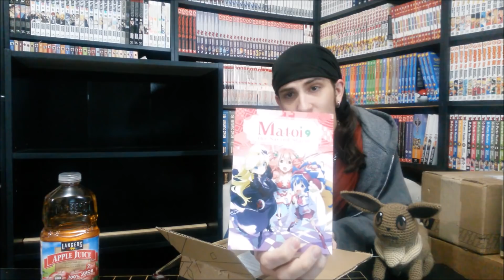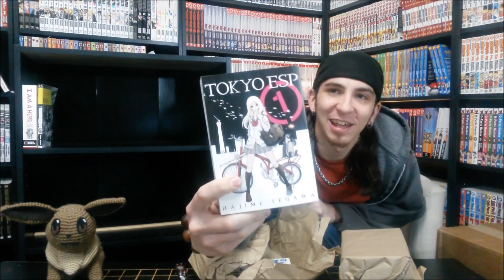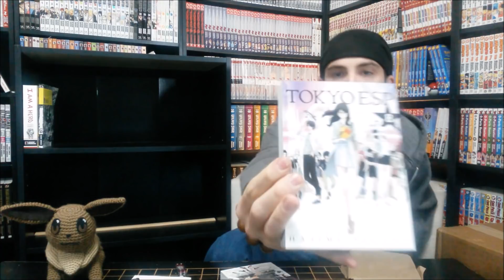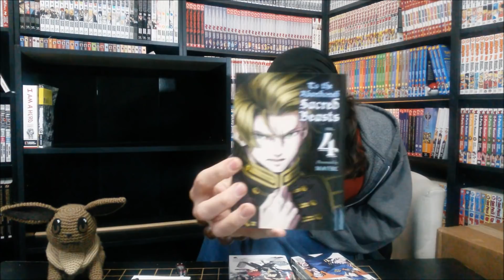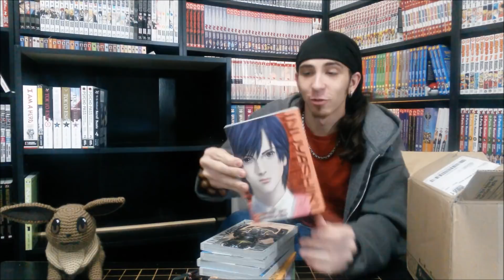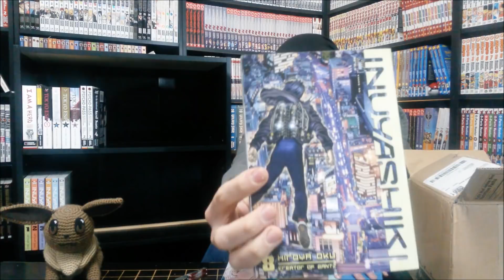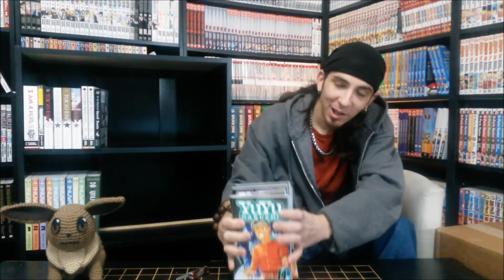MANGA HAUL!! RightStuf Holiday Sale 1/3 ~ 2017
24 / 90+ NEW MANGA from the badasses at RightStuf!!
40+ NEW MANGA from the badasses at Barnes & Noble!!

Make sure you check out the other videos in the series below!

RightStuf EP 1 = You're already watching it, yo...